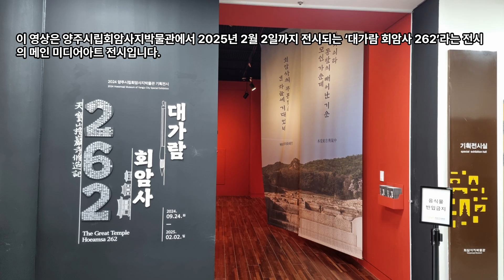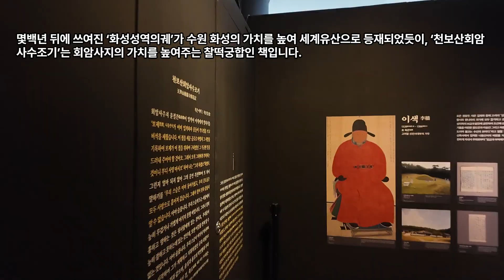콘텐츠와 ICT기술이 궁합이 맞으면 이런 멋진 작품이 나옵니다 미디어아트 ‘천보산회암사수조기’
이 영상은 양주시립회암사지박물관에서 2025년 2월 2일까지 전시되는 ‘대가람 회암사 262’라는 전시의 메인 미디어아트 전시입니다.
회암사지는 우리나라의 사원 유적지 중 드물게 각 건물지의 명칭과 용도가 전해지는 고고유적입니다.
그래서 각고의 조사와 연구가 진행되면 이런 멋진 영상을 제작할 수 있는 것이죠.
다른 사원 유적지는 각 공간별 명칭과 용도가 거의 전해지지 않기 때문에, 이런 영상을 만들고 싶어도 만들 수가 없습니다.
그래서 전 예전부터 이런 영상을 언젠가 보고 싶었는데, 드디어 보게 되었던 것입니다.
이 영상을 보면, 그저 흙과 돌로 남겨진 회암사의 옛터에 어떤 건물들이 있었는지, 실감나게 볼 수 있습니다.
물론 262칸에 달하는 대사찰이기 때문에, 알려주는 각 건물의 용도를 다 기억할 수는 없어도, 3면으로 보이는 영상을 보며, 바닥에 있는 화살표를 따라가다 보면 고려말에 건축된 회암사지의 모습을 시각적으로 그릴 수 있습니다.
목은 이색 선생이 쓴 책 ‘천보산회암사수조기’에는 그림이 없지만, 그가 남긴 글과 현재 남겨진 고고유적을 맞춰보면 600백년의 시간이 무색하게 감쪽같이 맞아떨어집니다. 참으로 놀라운 일이 아닐 수 없습니다.
몇백년 뒤에 쓰여진 ‘화성성역의궤’가 수원 화성의 가치를 높여 세계유산으로 등재되었듯이, ‘천보산회암사수조기’는 회암사지의 가치를 높여주는 찰떡궁합인 책입니다.
자, 그럼 지금부터 고려말 조선초의 회암사가 어떤 모습인지 살펴보러 가보실까요?
이색 찬, 회암사 수조기 中,
보광전의 다섯 칸은 남쪽으로 면했는데,
그 뒤에는 설법전의 다섯 칸이 있으며,
또 그 뒤에는 사리전 한 칸이 있고
또 그 뒤에는 정청 세 칸이 있다.
정청의 동서에는 방장 2곳이 있어서 각각 3채인데,
동쪽 방장 동편에는 나한전 3칸이 있고,
서쪽 방장 서편에는 대장전 3칸이 있다.

입실료는 동쪽 방장 앞에 있어 서편으로 면했고,

시자료는 서쪽 방장 앞에 있어서 동편으로 면했다.

설법전 서편에는 조사전이 있고,
또 그 서쪽에는 수좌료가 있으며,
설법전 동편에는 영당이 있고,
또 그 동쪽에는 서기료가 있어 모두 남쪽을 면했다.
영당 남쪽에 서편으로 면한 것은 향화료요.

조사전 남쪽에 동편으로 면한 것은 지장료이다.

보광전 동쪽 조금 남쪽으로는 전단림이 있어
동운집이 서편으로 면했고,

서운집이 동편으로 면해있다.

동문집 동쪽에는 동파침이 있어 서편으로 면했고

서운집 서쪽에는 서파침이 있어 동편으로 면했는데,

천랑이 3칸으로서 서승당에 접해 있어
이곳은 바로 보광전 정문 3칸이요.
문의 동랑은 6칸으로서 동객실 남쪽에 접해 있고

문서편으로 열중료 7칸이 있으며,
여기서 북쪽으로 꺾여 7칸이 있는데, 이것은 동료이다.

정문 동쪽에 서편으로 면한 5칸이 있는데, 이것은 동객실이요.

그 서쪽에 동편으로 면한 5칸은 서객실이다.

열중료 남쪽에는 관음전이 있고
그 서쪽에 동편으로 면한 5칸은 욕실이며,

부사료 동쪽에는 미타전이 있다.
도사료 5칸은 남쪽으로 면했으며,
그 동쪽에는 고루가 있고,
그 남쪽에는 심랑 7칸이 있어 미타전에 접해 있다.
그 북쪽에는 장고 14칸이 있으며,
누각으로부터 동쪽으로 4칸이 있으며,
또 꺾어져 북쪽으로 6칸이 있고,
또 꺾여 서쪽으로 2칸이 있다.
그 서쪽은 비어있고,
바로 정문 조금 동편에 종루 3칸이 있고
종루 남쪽에는 5칸이 있는데 사문루이며,
종루 서편 동쪽으로 면한 것은 접객청이다.
종루에서 동북쪽으로 향하여 지빈료가 있다.
접객청 남쪽 동편으로 면하여 양노방이 있고
지빈료 동편으로 면하여 전좌료가 있고
여기에서 동쪽으로 꺾여 7칸이 있는데 향적전이요.
향적전 동쪽과 고루의 남쪽에는 원두료 3칸이 있어 서쪽을 면했다.
향적전 남쪽에 있는 4칸 마구다.
집이 모두 262칸이요. 불구는 15척이나 되는 것이 7개요.
관음상은 10척으로서 각전이 시주한 것이다.
크고 웅장하고 미려하기가 동국에서는 제일로서 이것을 보기 위하여 강호에서 모여드는 자들이 모두 말하기를,
"이런 절은 비록 중국에서도 많이 볼 수 없다 해도 지나친 말이 아닐 것이다." 하였다.